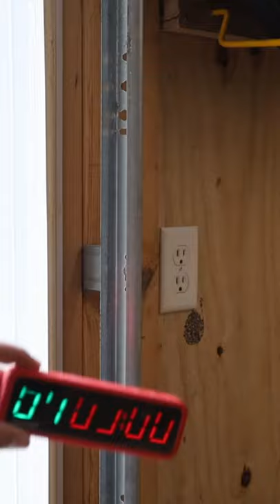HERMES workout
EOS RP Body
Screen Protector
Third Party Batteries
SD Card
Canon Control Ring Adapter
Comlite EOS R adapter
Canon EF 17-40 f4L
Canon EF 16-35 f4L IS
Amazon Basics UV Filter
Freewell Variable ND Filter 2-5 Stop
Movo Pro Mic
Switch Pod
Switch Pod Bullhead
Arca Swiss Clamp
Peak Design Capture Clip V3
Travel Tripod
Peak Design Travel Tripod
Peak Design Leash

CrossFit // Corssfit Open // Fitness // Vlog // Lifestyle // Home Gym // Weight Loss // Weight Loss Journey